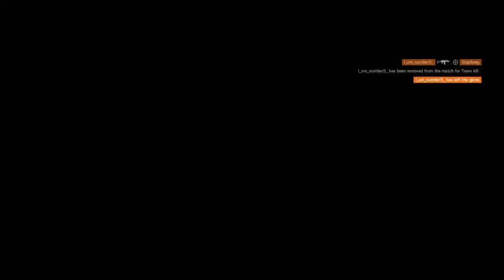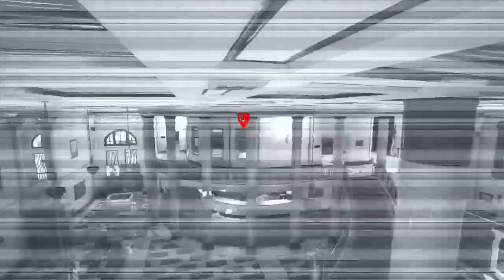pounder_good's Live PS4 Broadcast